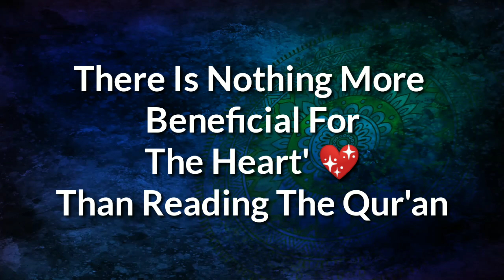Quran Ki Tilawat Behadd Zaruri.